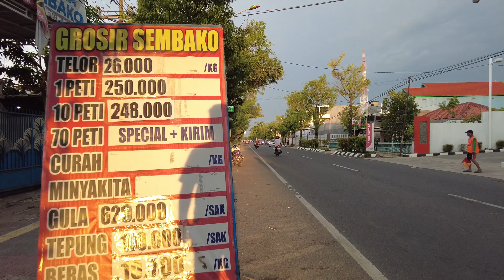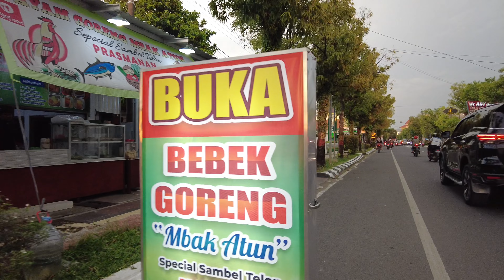WALKING in DEMAK CITY INDONESIA, PEMUDA STREET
A walking tour from the Heroes Cemetery to the Bintoro Market on Pemuda street Demak city, Central Java, Indonesia